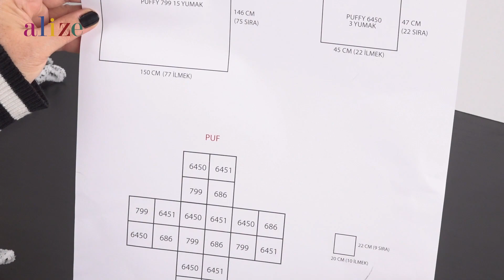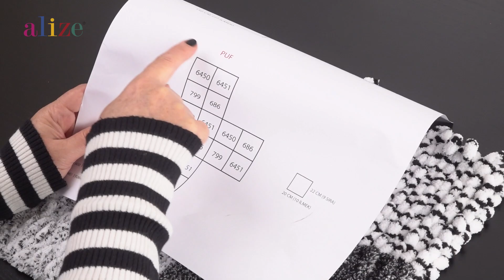Alize Puffy ile Şiş veya Tığ Kullanmadan Ev Dekorasyonu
İplikler: Alize Puffy Color & Alize Puffy

Renkler: 686, 799, 6450, 6451

Seviye: Kolay